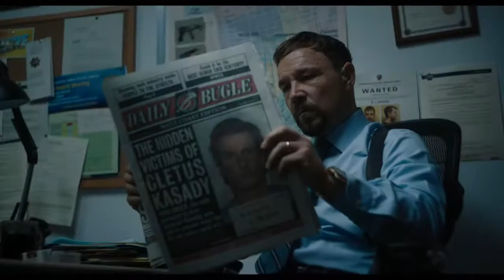Venom let there be carnage |trailer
Civil war comic series #1 in tamil